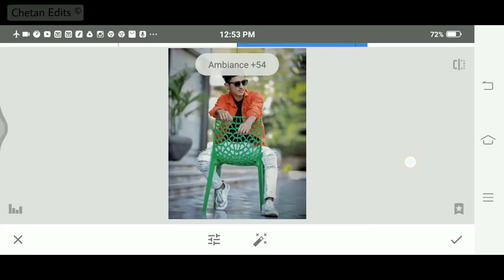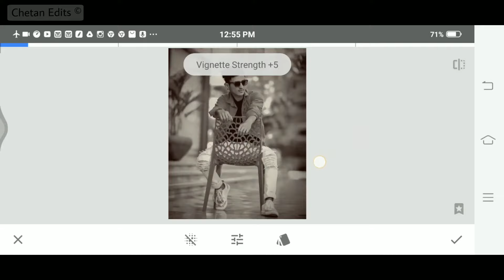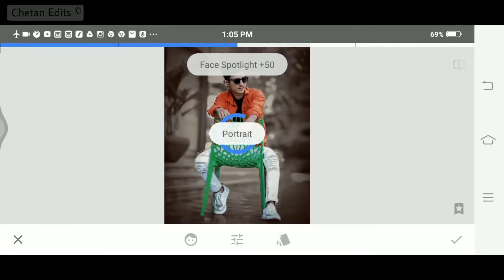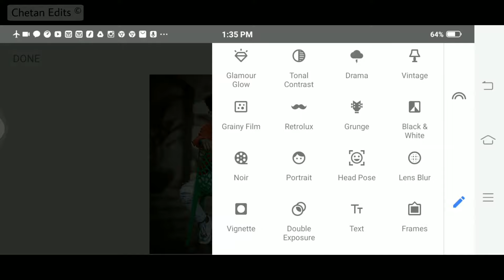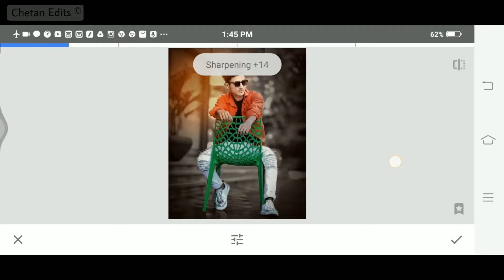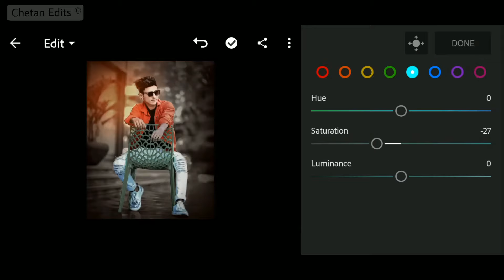Snapseed Amazing Darkmode Brown Effect | New Dark Background Editing | Snapseed Photo Editing